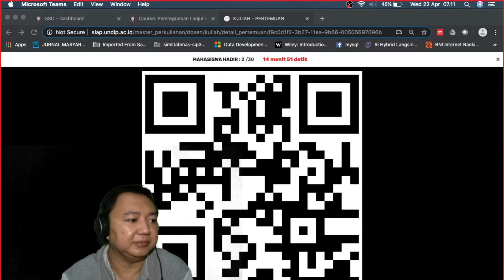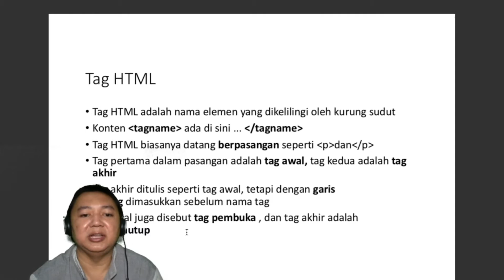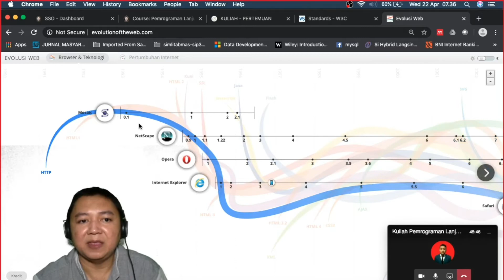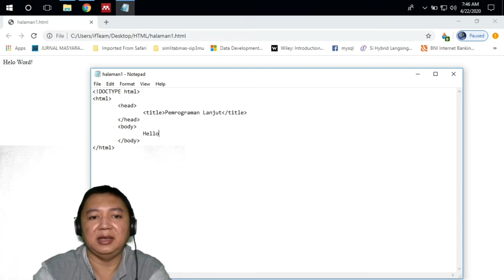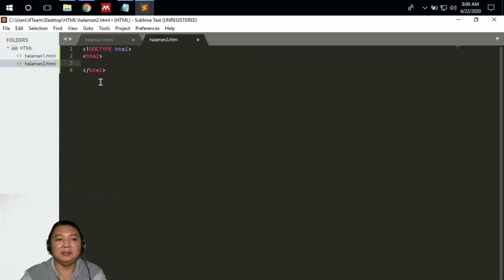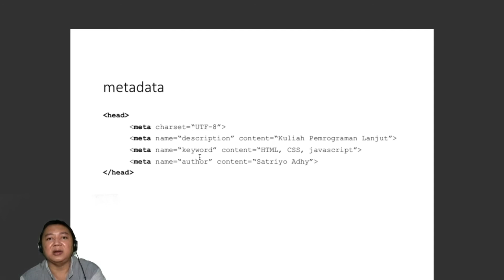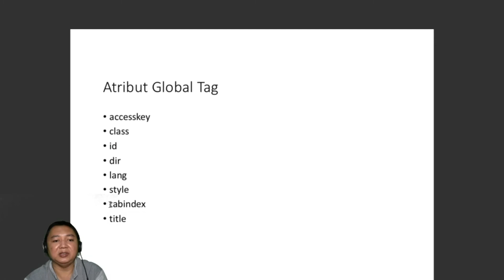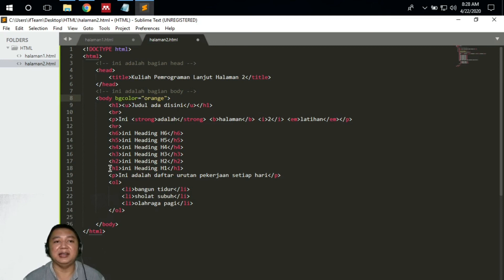HTML KFH 9 | Kuliah From Home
Kuliah Online dilaksanakan melalui Ms. Teams, video ini merupakan video perkuliahan minggu 9 dari kelas Pemrograman Lanjut D3 Kearsipan. Materi disajikan 1x, kemudian pertanyaan.